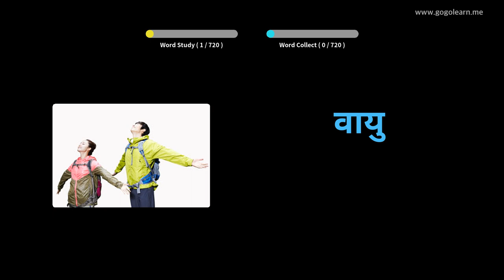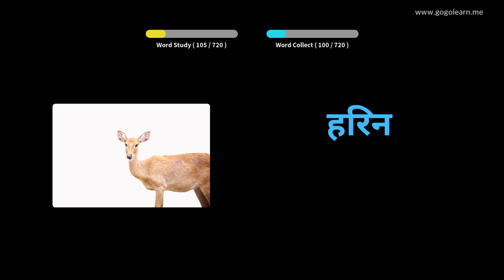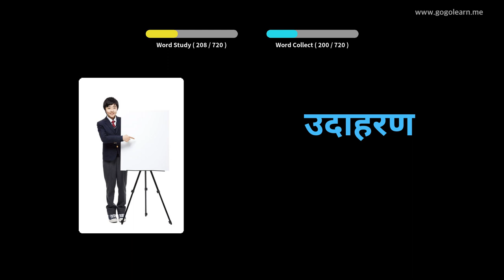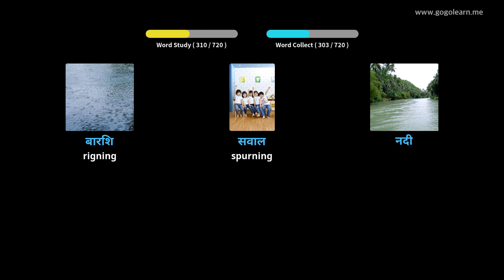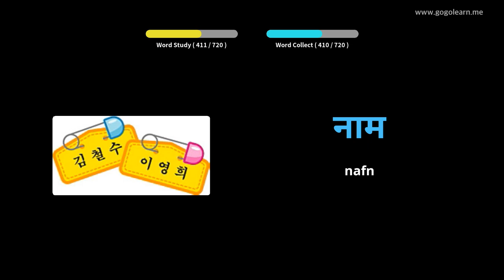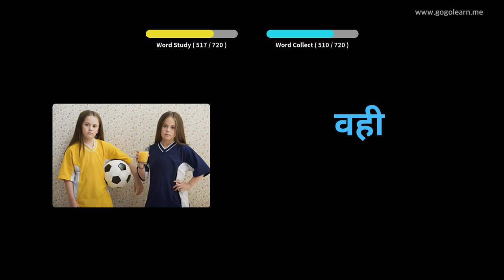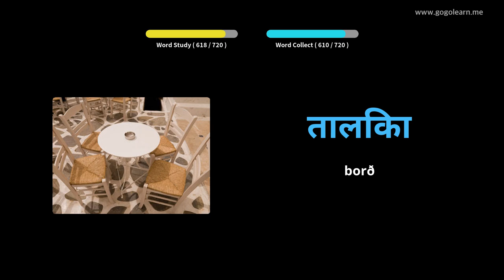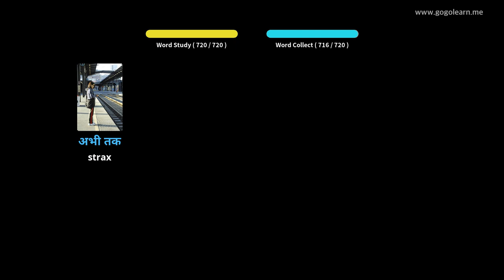Lærðu Hindí Í Gegnum Myndir |Hindí Orðaforði Krakkar | Golearn